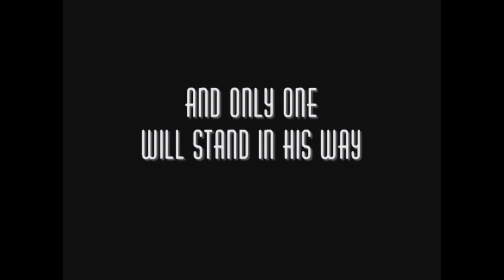Bionicle The Macabre - Audio Commentary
The story arch commences with the Macabre. We also get a glimpse to some more behind the scenes tricks.